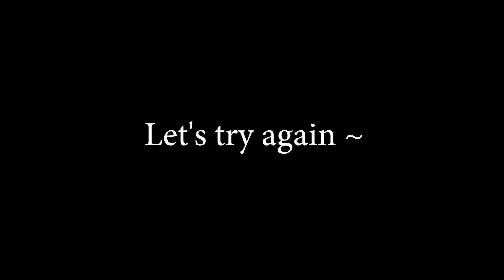Decode Secret Mission Easiest Way(Eng&Chinise Sub) - LifeAfter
Hello, today video about the Best way to Decoding, this is easy and fastest,
learn it now and push the ranking !!! GOODLUCK~
5分钟开始是中文解说哦~

Song: SKIRK - One More Night